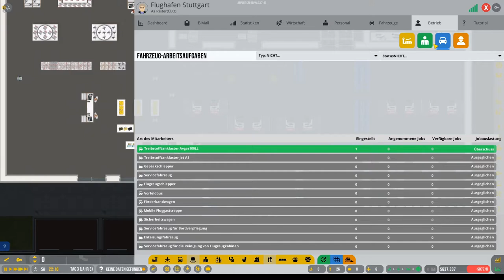Vorgestellt: AirportCEO deutsch Vorschau 9